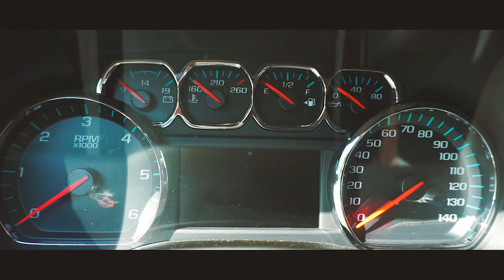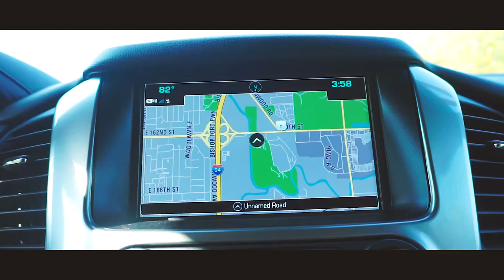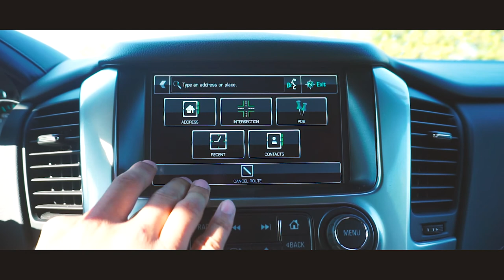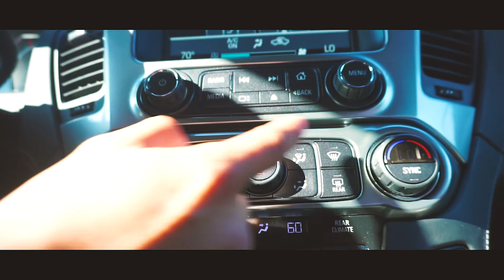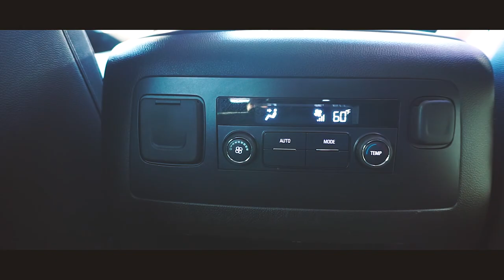2017 chevy Tahoe Exclusive con Angel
Vea Nuestra demuestra del 2017 Chevy Tahoe!
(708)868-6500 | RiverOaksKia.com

1951 RIver Oaks Drive, Calumet City IL. 60409